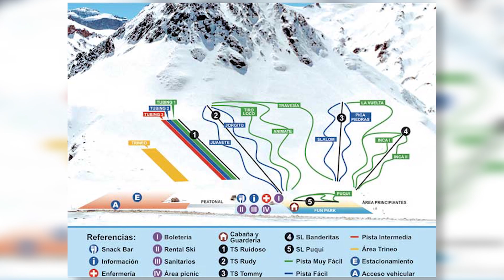MEDANOS MAS SEGUROS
Martín Duarte de la Asociación de pilotos pinamarenses nos cuenta del proyecto que llevará a cabo junto al municipio para el control vehicular en los médanos mediante cartelería y folletería para concientizar y prevenir accidentes con cuatris y motos.